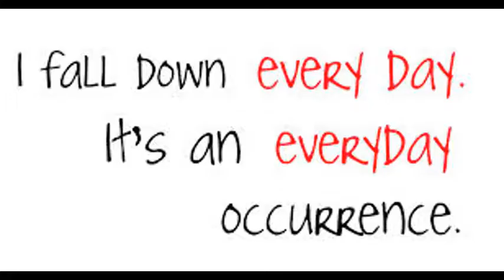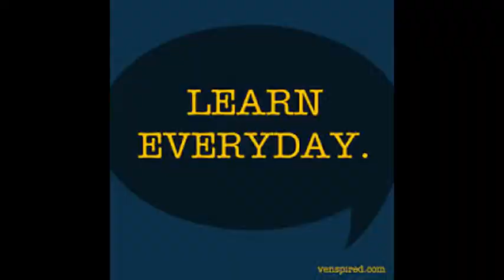J'ai Besoin de la Lune - Manu Chao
The dopest presentation of the song ever. It gives me chills just watching this masterpiece of modern filmmaking.